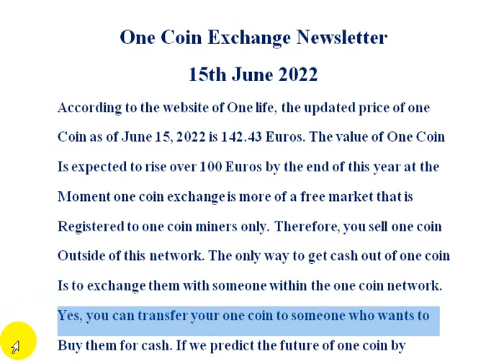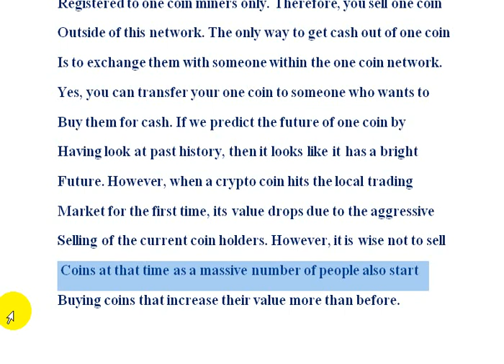One Coin Exchange Newsletter 15th June 2022 | AK AUTOMATION TECHNOLOGIES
One Coin Exchange Newsletter 15th June 2022